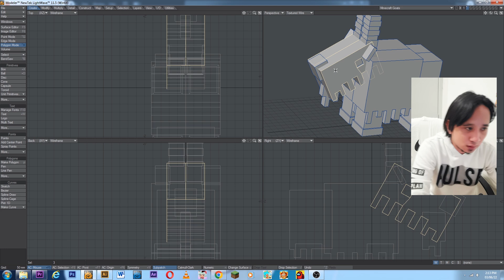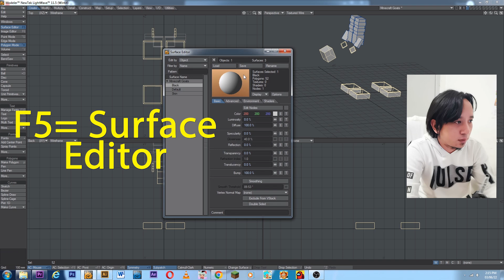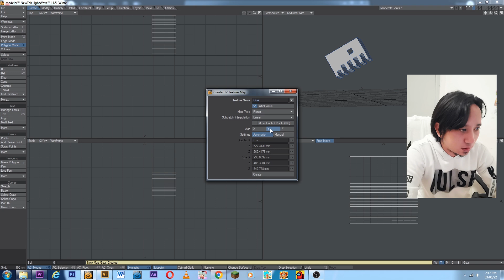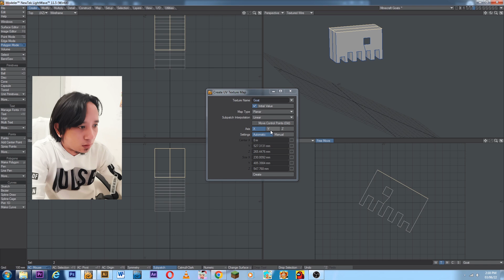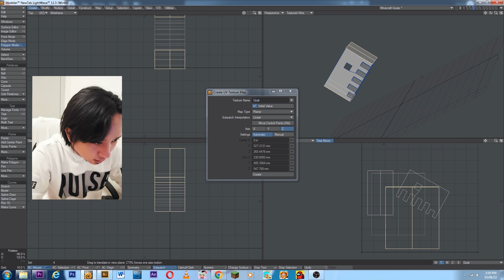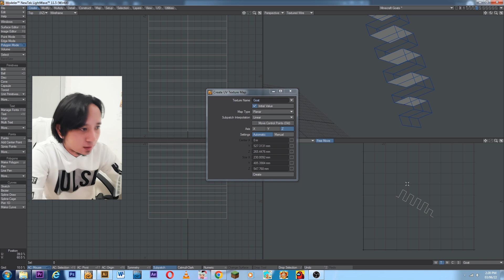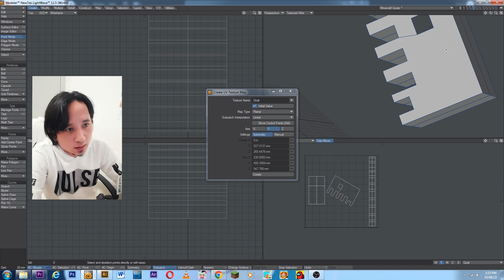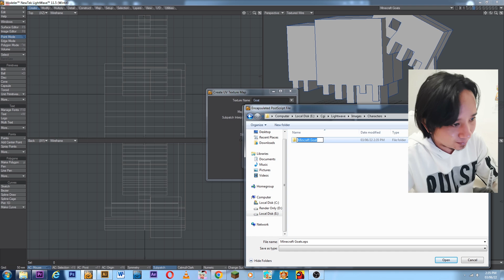Chapter 02 | Cgi Pipelines: 3D Modelling | Lightwave UV Texture / Uv Mapping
Unwrap UV Texture for Minecraft Goat. By 3d Lightwave